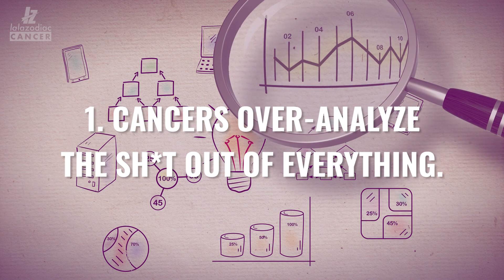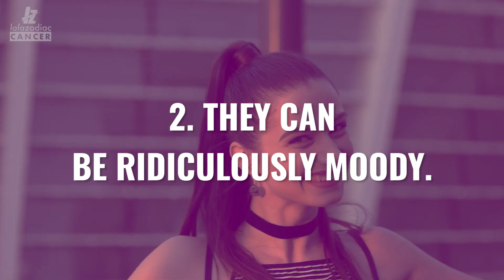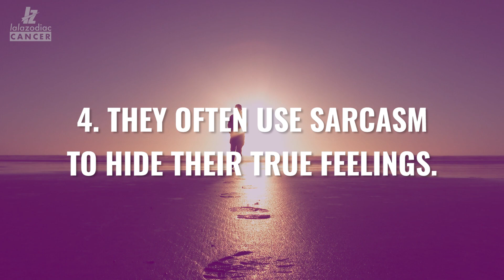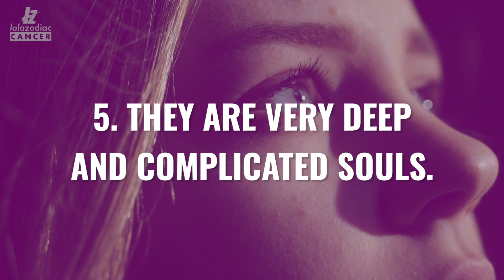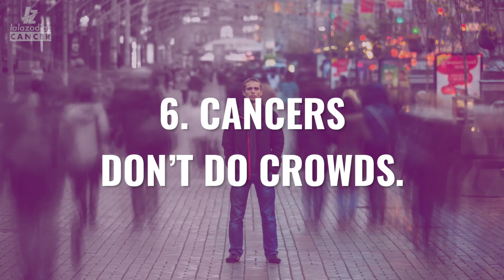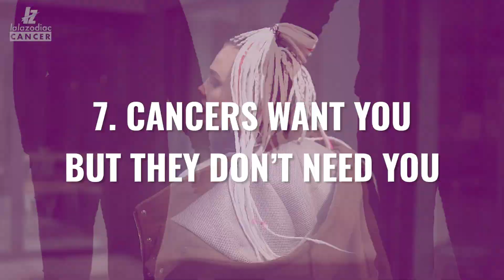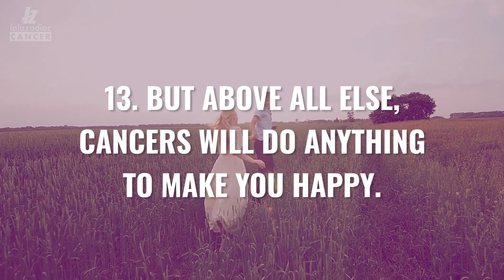13 Brutal Truths About Loving A Cancer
People with the Cancer sign have a lot going for them - they have such a big heart, a warm, caring nature, a goofy sense of humor, and steadfast determination to reach their goals, among other things. They might hide behind their tough exterior sometimes, but behind the walls they put up, they have one of the most generous, compassionate souls you will ever come across.

Cancers have a very complex nature, and not many people know how to handle someone so complicated, raw, and pure. However, if you decide to get into a relationship with a Cancer, you will need this little crash course before things get too serious...